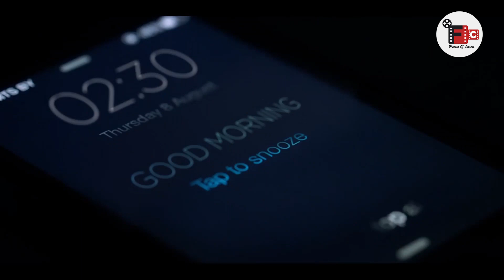Ashwin Tv Advertisements | Cook With Comali Ashwin Kumar | Vijay Tv